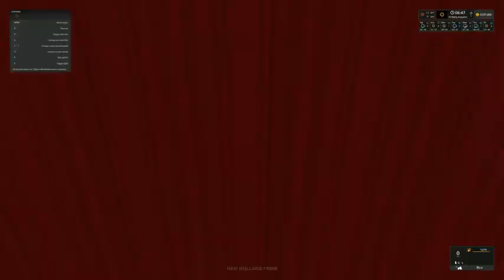Taylor Farms Fs17 Livestream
Grain head testing/ with skill of follow me mod.